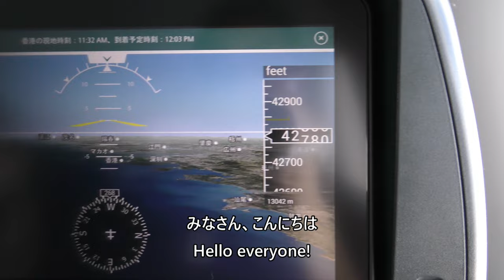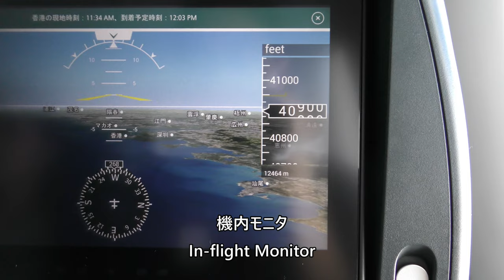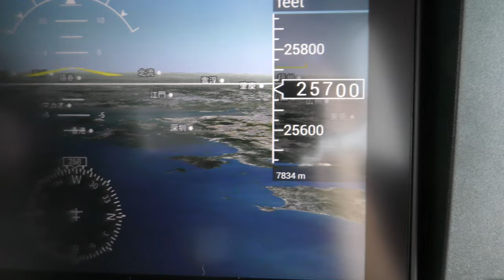【CAアナウンス／広東省汕尾市～恵州市】CX509便、成田空港→香港国際空港 Shanwei City Huizhou City, Guangdong Provin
Cabin Crew Announcement / Shanwei, Guangdong Province to Huizhou, Guangdong Province video taken from Cathay Pacific Flight CX509, Narita International Airport to Hong Kong International Airport Airbus A350-900 (B-LRB) on July 14, 2023.

2023年7月14日撮影、キャセイパシフィック航空CX509便、成田国際空港→香港国際空港Airbus A350-900(B-LRB)より撮影したCAアナウンス／広東省汕尾市～恵州市の動画です。

Everyday Update!